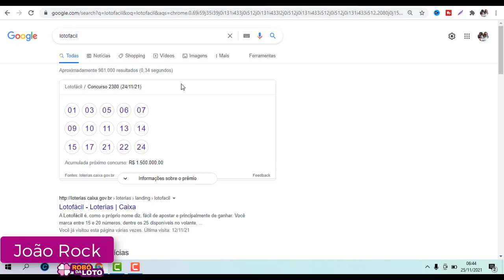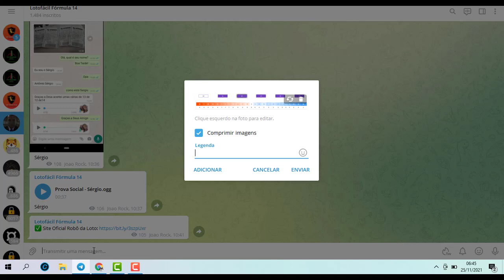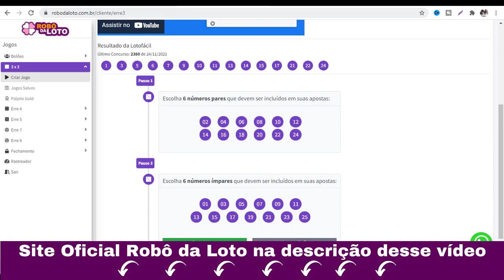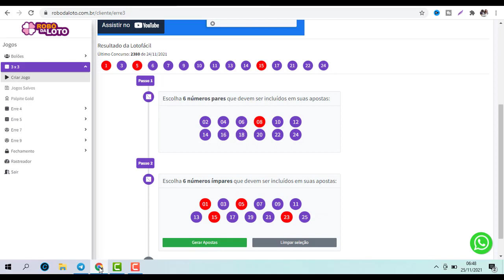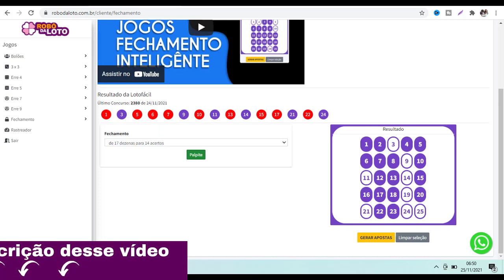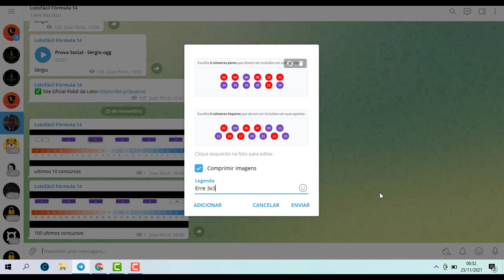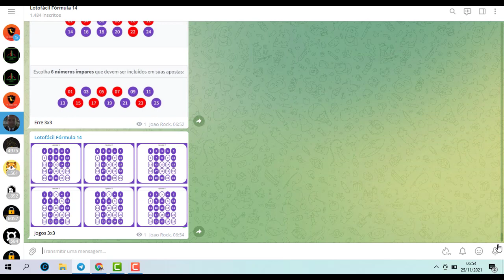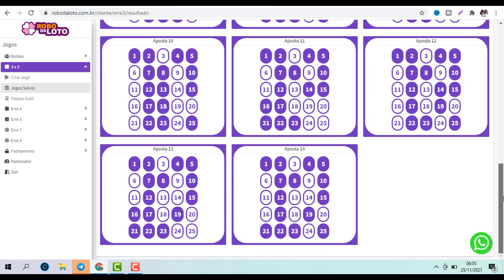Lotofácil Concurso 2381 como acertar até 14 Pontos na Lotofácil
Novidade no esquema pra ganhar na lotofácil, sistema Robo da loto como sempre com mais uma novidade, não tem nada nem parecido no mercado.
Já ouviu falar do fechamento com 9 dezenas que garante até 15 pontos na lotofácil.
Aumente em até 85% suas chances de acertar até 15 Pontos na lotofácil.
Se você pesquisar no google probabilidade de acertar 15 pontos na lotofácil com 17 dezenas ele vai passar a seguinte informação.
Com 17 dezenas na lotofácil você consegue aumentar as suas chances 136 vezes e com isso aumentar as suas probabilidades de acertar 15 pontos na lotofácil

Clique no link abaixo e veja como Robô da loto funciona , se Robô da loto vale a pena , como Robô da loto faz para garantir até 15 Pontos na lotofácil.

Tags relevantes:
lotofácil concurso 2379,
lotofacil concurso 2379,
concurso 2379,
lotofácil 2379,
como escolher as melhores dezenas,
concurso 2379 lotofácil,
concurso 2379 + dicas de dezenas e palpite,
lotofacil formula 14,
Palpites para Lotofácil,
Dicas para a lotofácil,
Lotofácil com 15 dezenas,
formula14xx@@,
Como acertar 14 Pontos na lotofácil com apenas 12 jogos,
lotofácil como ganhar,
Fechamento para lotofácil,
Fechamento lotofacil,
Ganhadores da loteria que perderam tudo,
Loteria,
Ganhadores da loteria,